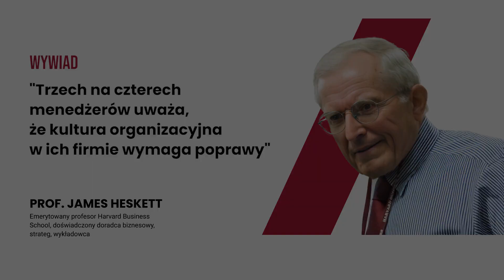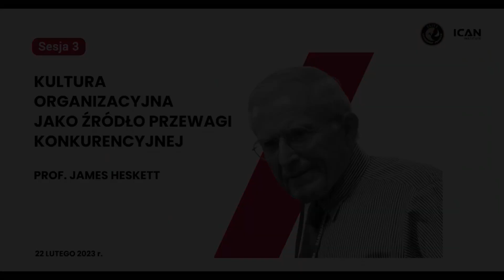[WYWIAD] 75% menedżerów uważa, że kultura organizacyjna w ich firmie wymaga poprawy - James Heskett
Czy kultura organizacyjna może być źródłem przewagi konkurencyjnej? 🤔 Czy można dzięki niej zatrzymać wypalenie zawodowe? 🤔

Weź udział w trzeciej sesji cyklu konferencji Elite Leadership Program, która odbędzie się już 22 lutego w wygodnej formule online.

Gościem specjalnym będzie James Heskett - emerytowany profesor Harvard Business School, doświadczony doradca biznesowy, strateg, wykładowca 👨‍💼

Dzięki tej sesji:
✅ zrozumiesz jakie są prawdziwe źródła symptomów takich jak wypalenie, spadek zaangażowanie i utrata motywacji,
✅ odkryjesz potencjał kultury organizacyjnej jako źródła przewagi konkurencyjnej,
✅ sprawdzisz, jakiej kultury organizacyjnej potrzebuje Twoja firma,
✅ dowiesz się, kiedy zbyt spójna kultura organizacyjna jest problemem i obniża zdolność organizacji do zmiany,
✅ poznasz największe wyzwania i zadania liderów w budowaniu nowego modelu kultury organizacyjnej.